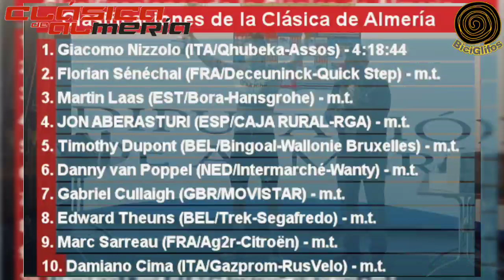RESUMEN 🇪🇸 Clásica De Almería 2021 🇪🇸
Giacomo Nizzolo sorprendió al resto de sprinters al lanzar tremendo ataque al final de la Clásica de Almería 2021 que le alcanzó para ser el campeón de la carrera española. Fernando Gaviria se vio complicado para el cierre de la jornada, en donde finalmente no disputó la victoria y Álvaro Hodeg se cayó en los metros finales del Sprint.